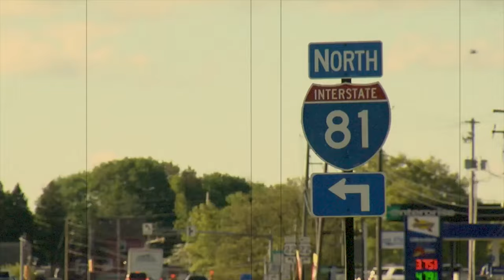Paxtonia Fire Company 2023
Thank you to everyone who made this year successful.
Media credits:
Six days - DJ Shadow, Mos Def
Do or Die - Magnolia Park
Dustin Weese, SH2 photos, Capital City fire photos, our own members